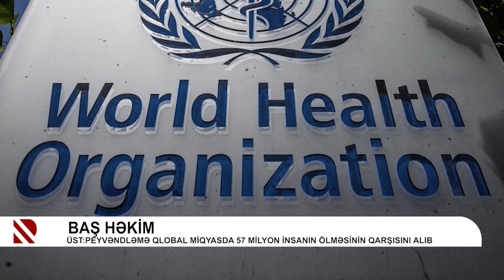Referans Poliklinik Nəsimi filialının Baş həkimi Dr. Gülşən Həsənovanın Real tv-də çıxışı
Referans Poliklinik Nəsimi filialının Baş həkimi Dr. Gülşən Həsənovanın Real tv-də yayımlanan "Baş həkim" verilişində "Qızılcanın yayılmasının səbəbləri" mövzusunda çıxış edib.

Referans Poliklinik Nəsimi filialı: Nəsimi ray., M.Mirqasımov küç. 25A
Çağrı Mərkəzi: *0033